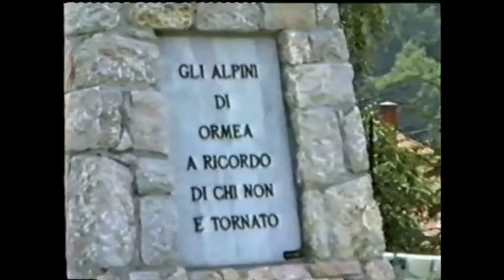Ormea Festa Alpini 1987